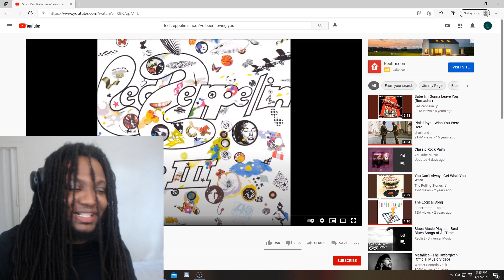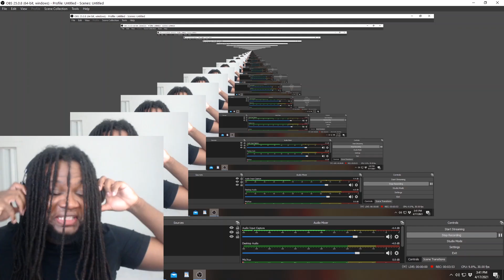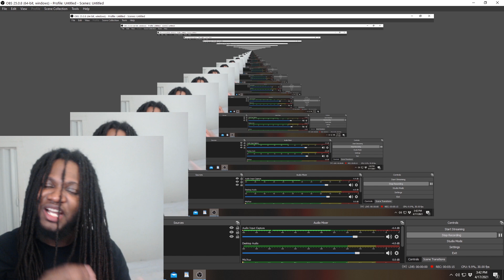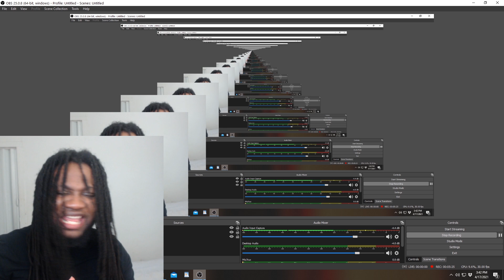Led Zeppelin - Since I've Been Loving You REACTION